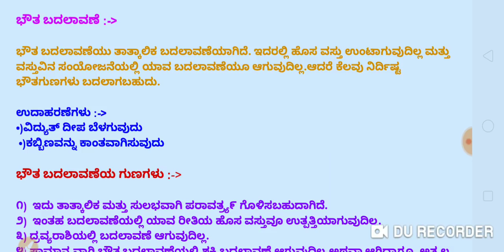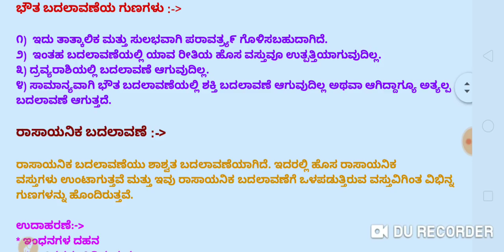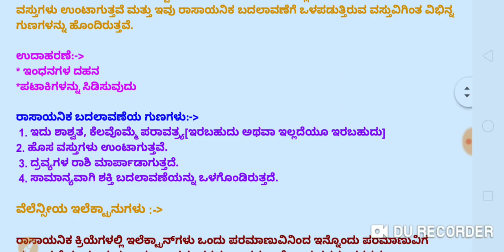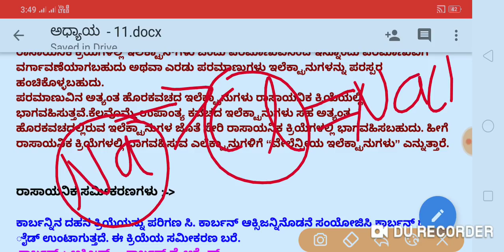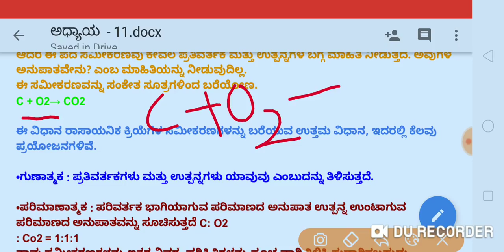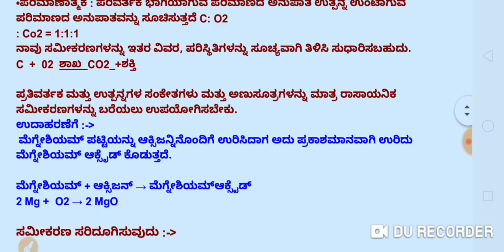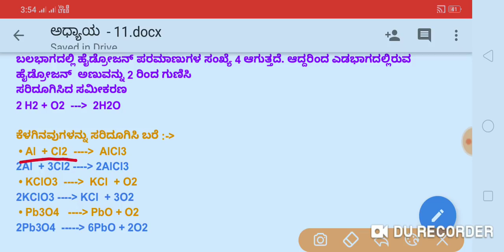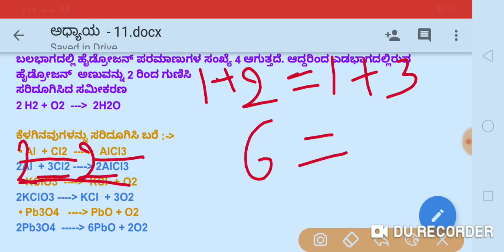6 - 8 CET 2019 ಸಾಮಾನ್ಯ ವಿಜ್ಞಾನ : ರಾಸಾಯನಿಕ ಕ್ರಿಯೆಗಳು ಮತ್ತು ಅವುಗಳ ವಿಧಗಳು Part - 1